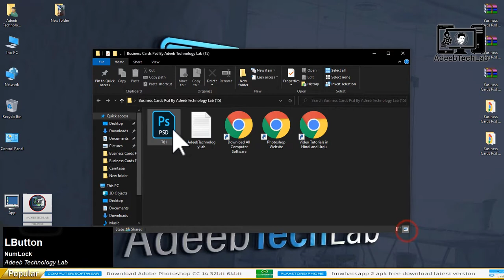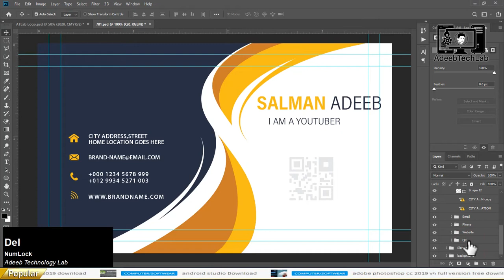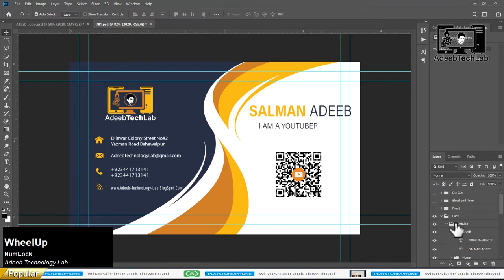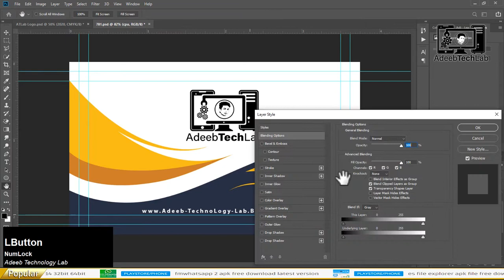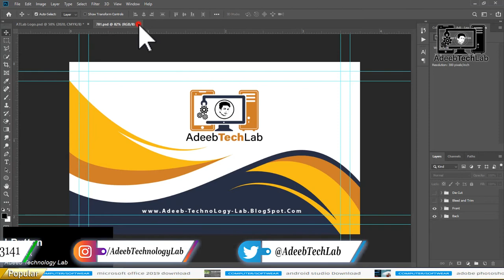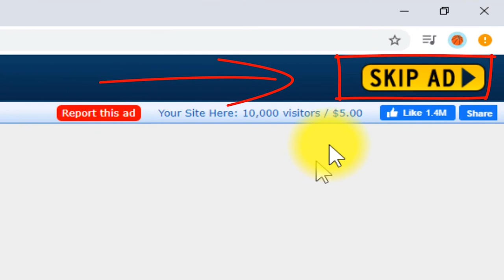How to Make Business Card in Photoshop | PSD File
⇀⇀⇀⇀⇀Video-Description↼↼↼↼↼
                                 PSD

⇘⇘⇘⇘⇘⇘⇘⇘⇘_/LINKS\_⇙⇙⇙⇙⇙⇙⇙⇙

                 Watching Videos